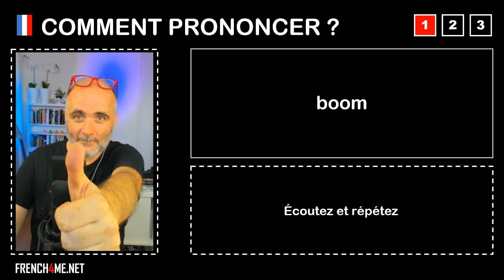Pronuncia corretta = boom